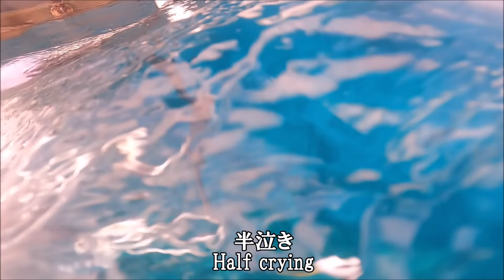慶良間ブルーの海で魚突き②高級魚のスジアラが現れた！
ブログ
【沖縄県久高島遊びに全力】